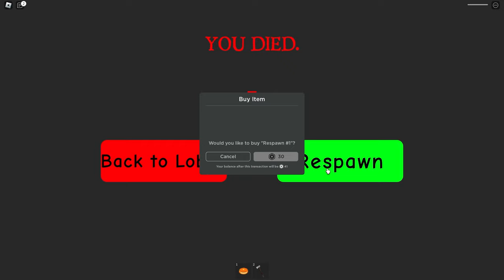ROBLOX DAYCARE STORY... (The Amazing Digital Circus)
CAN POMNI & JAX BEAT Teamwork Puzzles In ROBLOX! (The Amazing Digital Circus)